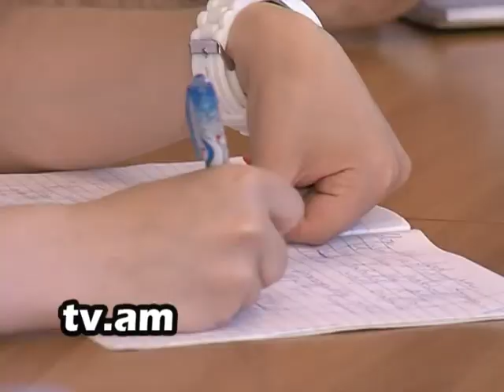Lraber Hamlet Hovsepyan h2 tv channel.mpg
Lraber Hamlet Hovsepyan h2 tv channel